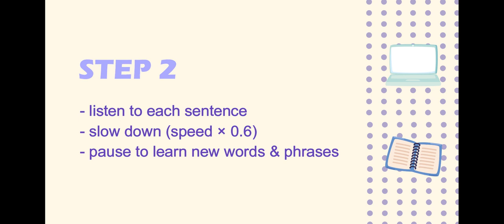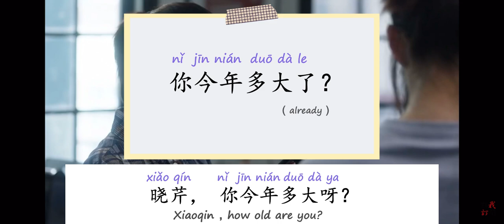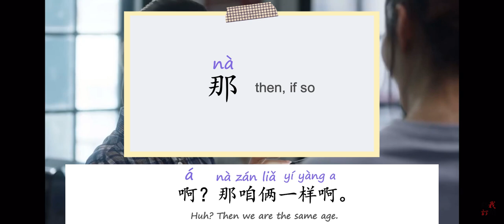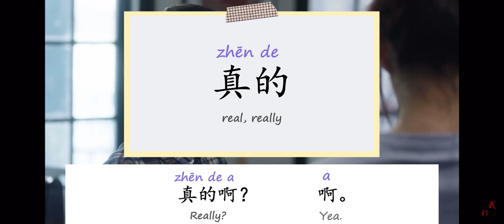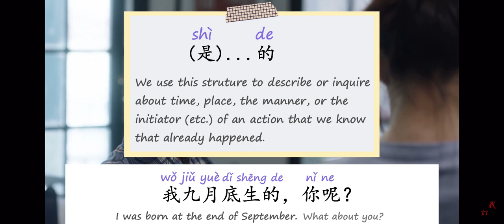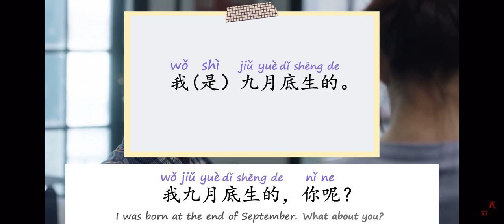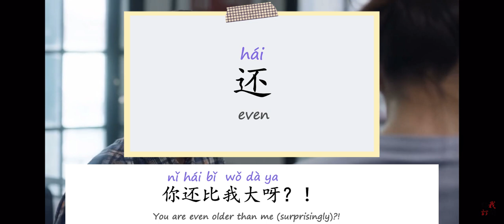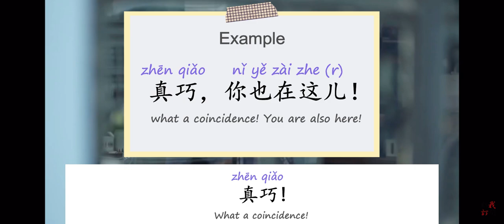Improve Your Chinese Conversation Skills with Chinese TV Series | Nothing but 30 三十而已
Nothing but 30 三十而已 is one of the most popular Chinese Television Series in 2020. It follows a story of three 30-year-old women who live in Shanghai and try to resolve issues they face in life. Language learners usually struggle with understanding and using real-life language for communication. Learning languages with proper TV series is a great to have natural input of target language.

However, most of the time, it is quite challenging to follow along a TV series to learn a language due to the fast speed speaking and casual expressions being used. I'm very excited to share the video with Chinese learners out there who appreciate this learning method and seek guidance and assistance in this learning process.